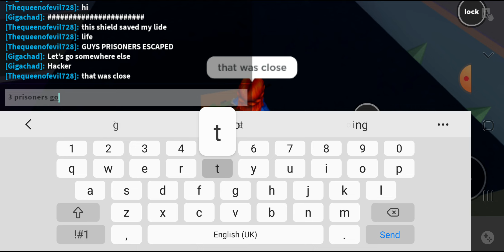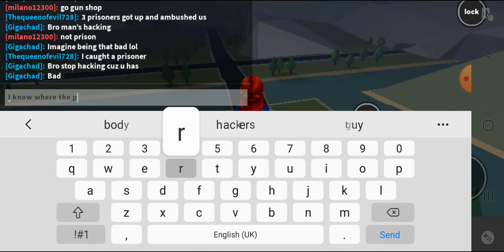THE PRISONERS PART 1